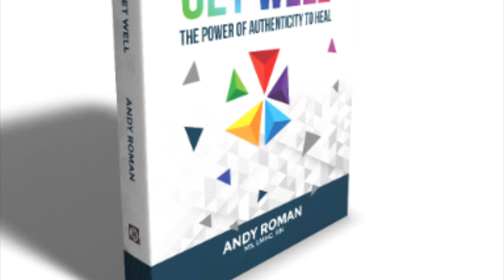Get Real With Andy: Living on the Edge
There is a frontier in the moment called now, where life is real beyond concepts, memories, and beliefs. How can I slow down enough,  be simple enough, to even approach that edge? What if I want to live there?